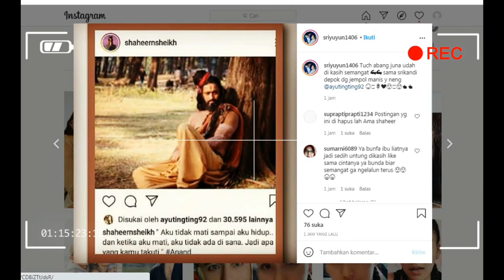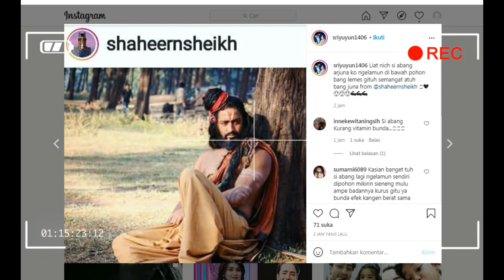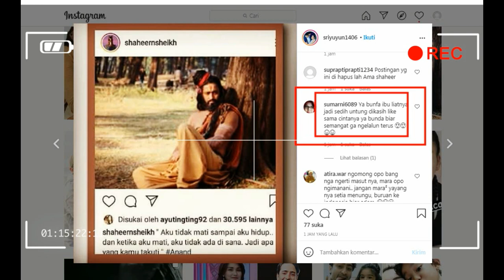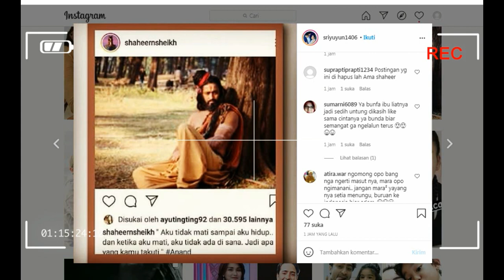oh my god,,,inilah ungkapan perasan hati SHAHEER SHEIKH saat ini,langsung di suport oleh